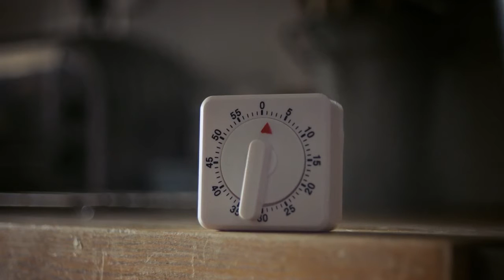KENNA BROTHERS - Marathon Training pt1 (black-tie edit for CRUK)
After loosing a combined 130kg, The Kenna-Brothers have set a challenge to run 2.5 marathons and an ultra-marathon in 2016 to raise money and awareness for Cancer Research UK. We would love for you to share our journey, spread the love and of course donate if you would like to support us.

KENZ99 £10 to 70070 (UK mobile number)

Bath 1/2 Marathon - Sunday 13th March - 21km (13 Miles)
Brighton Marathon - Sunday 17th April - 42km (26 miles)
London Marathon - Sunday 24th April - 42km - (26 miles
Run to the stones - Saturday 16th & Sunday 17th July - 100km (62 miles)

We have committed to running 127 miles over these 4 events, which is the equivalent of running from Bristol - Plymouth and we have only ever ran 10km in distance before this.

Thank you and please see our links to all media coverage we have received on our amazing journey